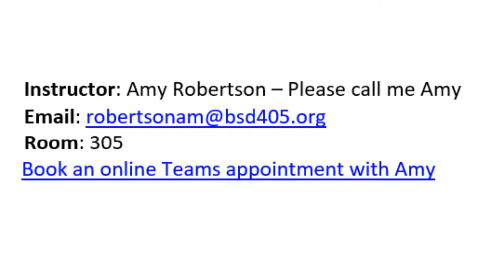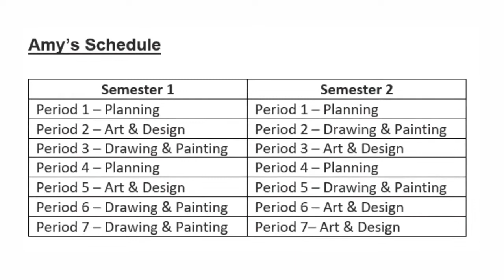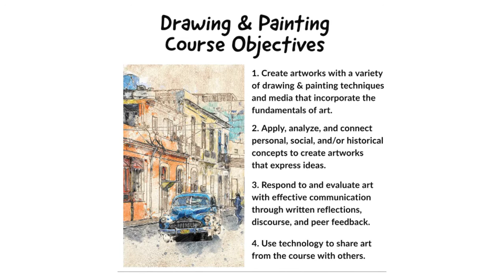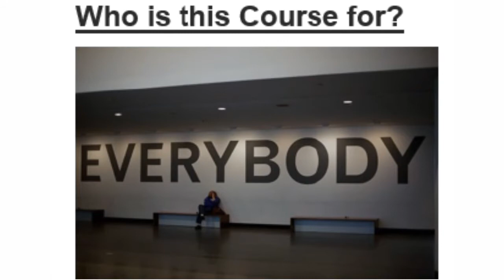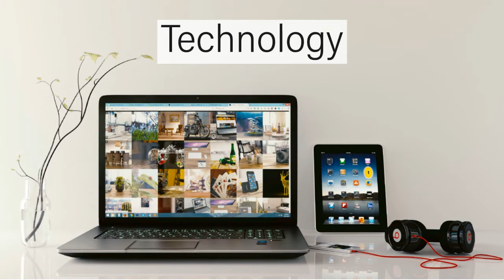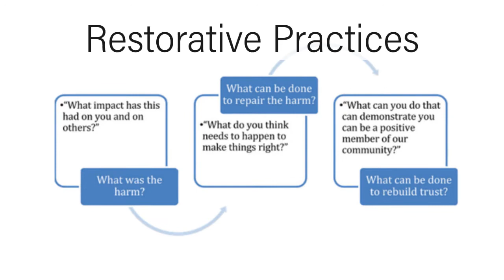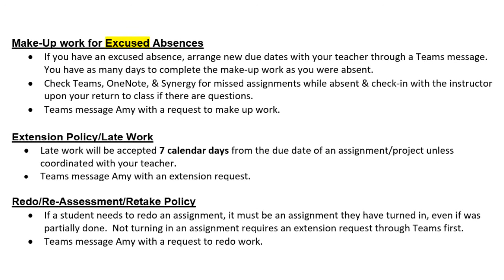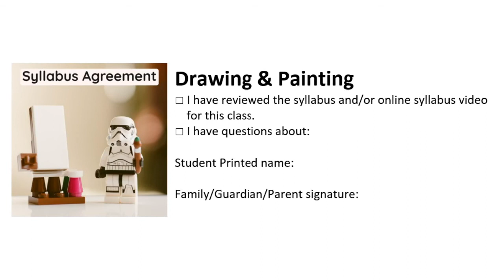Drawing Painting Syllabus and Course Overview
This video reviews the syllabus for Amy's Drawing & Painting course at Sammamish High School.